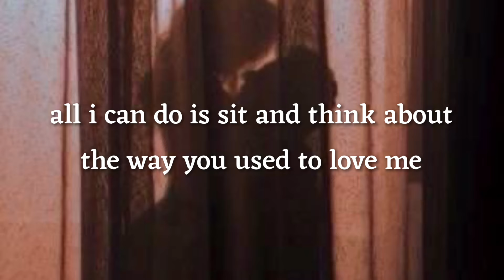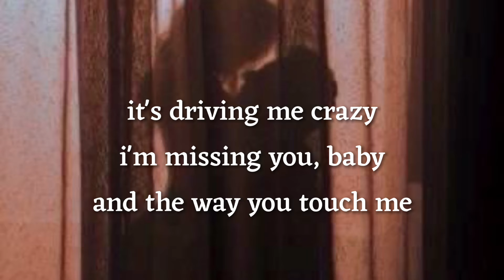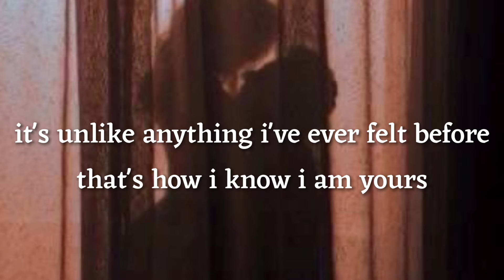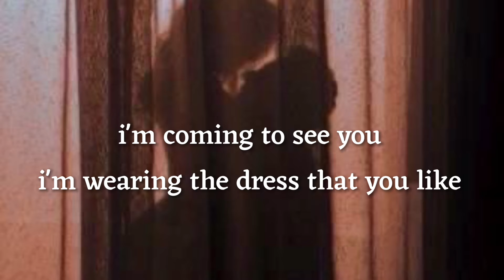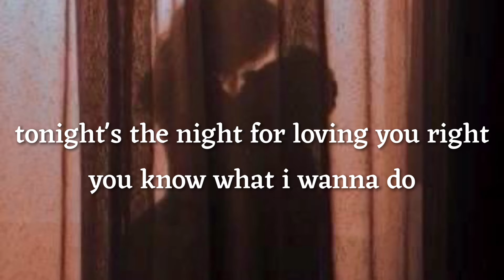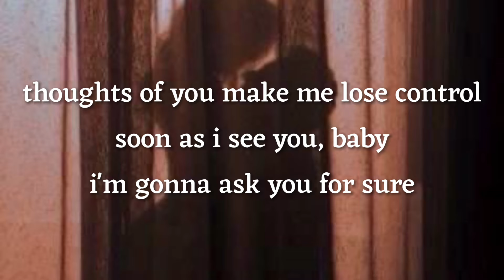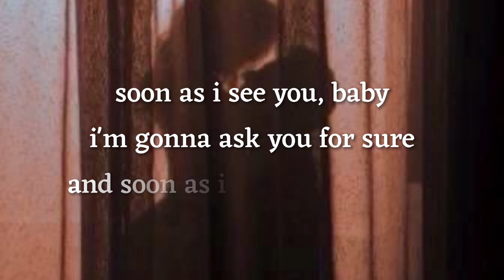when you touch me by brandy (lyrics)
ms brandy…first of all everyone should be giving her flowers because she is such game changer in r&b and how she elevated it. but this song…SHE PUT HER WHOLE FOOT IN! LIKE SHE SANG LIKE THIS WAS HER LAST TIME TO ONLY SINGING!!! we love a sensual song on this channel! but it’s the melodies they chose and the layering of the vocals and brandy’s ad libs and runs. AND THAT BRIDGE! EVERYONE SHOULD STUDY THAT BRIDGE! STUDY IT! STUDY IT!